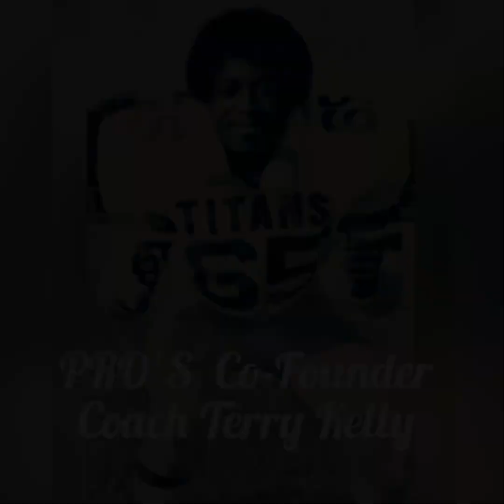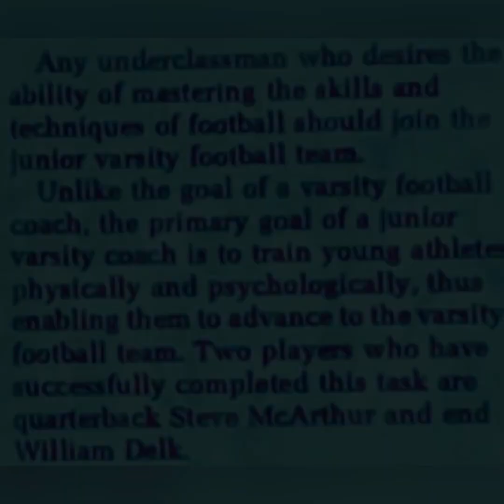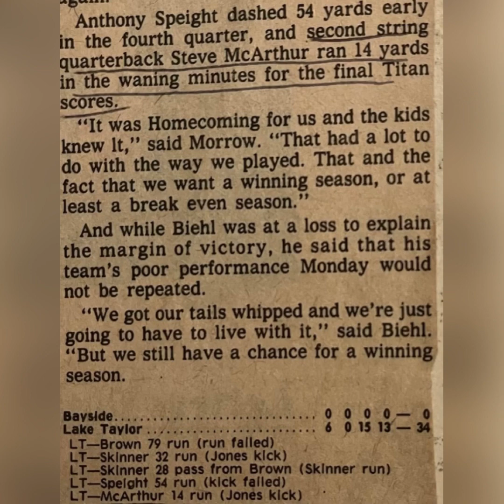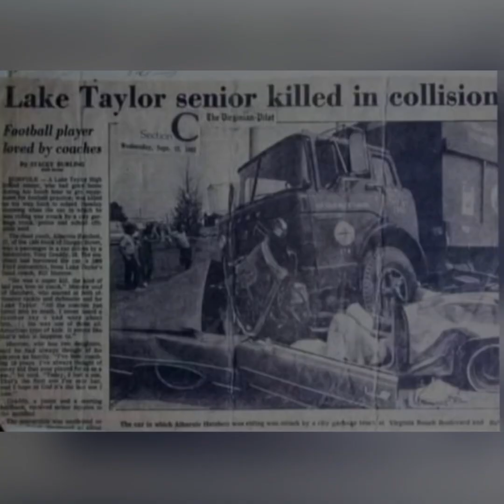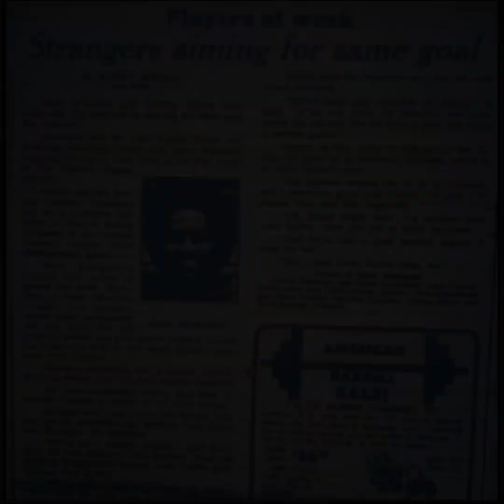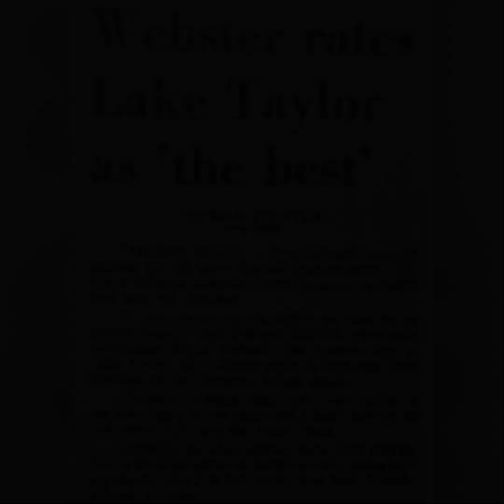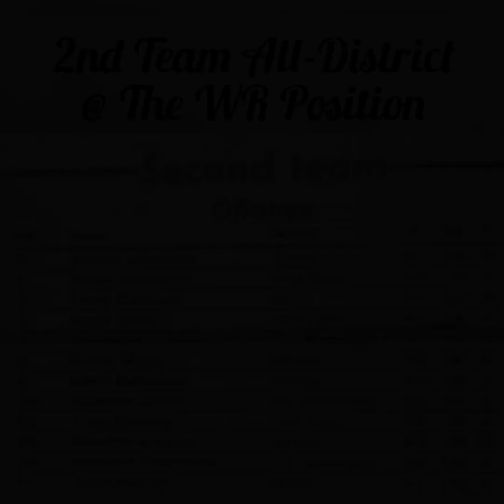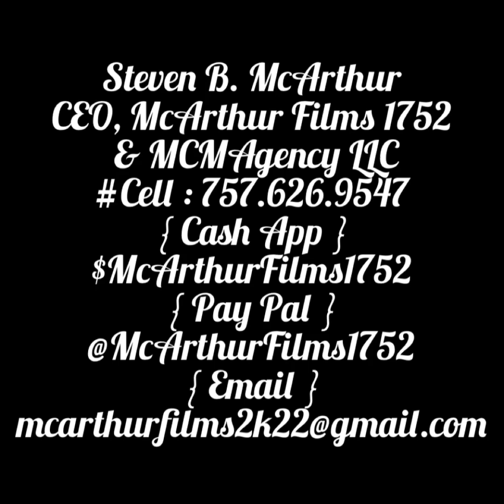TheHoustonVEER A PRO’S Little League Football Team LEGACY CoachMikeEASON (RIP)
Official 5th Documentary
SERIES Installment
A PRO’S Little League
Football Team LEGACY
PICTORIAL Visual 🎬🎥

We Pushed The FILM
Back For The RED Carpet PREMIERE Movie Screening Of Our 6th Documentary Movie AlHatchett & T82MS LEGACY Film SERIES Entitled
{ Sept. 14th 1982-2K23 }

REVIEW BOTH FILMS
COVERS AND VISUAL
SNIPPETS BELOW

& Executive Produced
EXCLUSIVELY By :
Steven Brown McArthur

For Your FREE
(3) Part DOC
Presentation
FORUM
(1) Movie Premiere
(2) Q & A
(3) DVD’s & T82MS
Merchandise
Made Available
Purchases After
The Q & A Segment

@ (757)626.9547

$McArthurFilms1752

{ RIP }🕊🕊🕊
AlHATCHETT { RIP }
(7) 🕊🕊🕊🕊🕊🕊🕊
(7) 🕊🕊🕊🕊🕊🕊🕊
{ RIP }

REST IN PEACE TO ALL OF
OUR FAMILY , LOVE ONES , TEAMMATES , COMRADES
& FRIENDS WHO ARE NO LONGER HEAR IN THE
PHYSICAL REALM BUT
REMAINS IN OUR HEARTS
SPIRITUALLY ON A DAILY
BASIS FLYHIGH 🕊🕊🕊